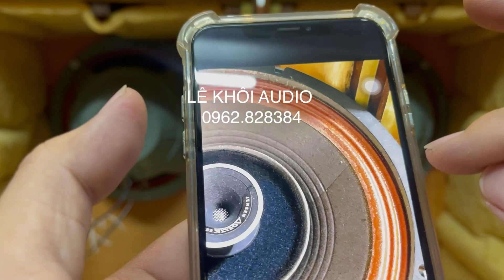Bộ ghép đỉnh cao khách chỉ xuống lúa cắm nghe amply đèn PILOT 602M + loa đồng trục JENSEN DL-220